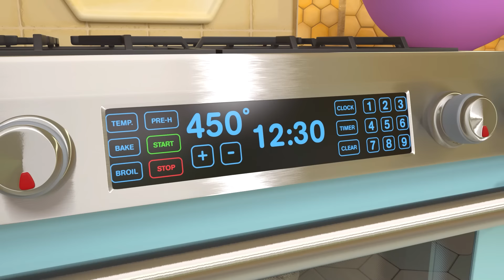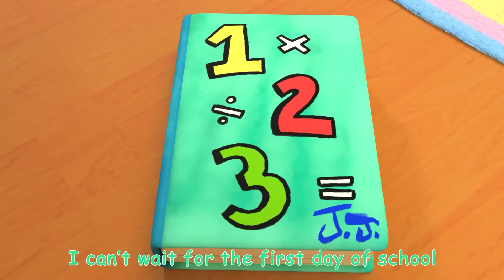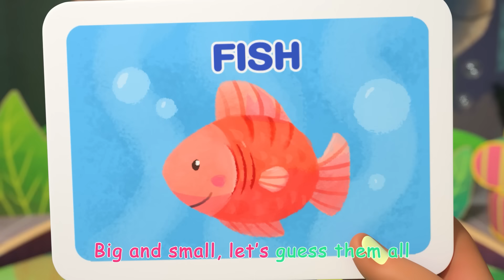Swimming Song | CoComelon Sing Along | Learn ABC 123 | Fun Cartoons | Moonbug Kids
It’s really warm outside, a perfect day to go for a swim!  Have fun singing and dancing along, and learn some basic swimming skills along the way!

Lyrics:
I Jump in the water, we’re going for a swim
It’s a hot sunny day, so come on, let’s all get in
It’s always so much fun to go swimming in the pool
So let’s jump in the water, it’s nice and cool

Let’s jump in do do do do do do

Hold my breath do do do do do do

Kick my legs do do do do do do
Kick my legs

Move my arms do do do do do do
Move my arms

Float along do do do do do do
Float along

Blow some bubbles do do do do do do
Blow some bubbles